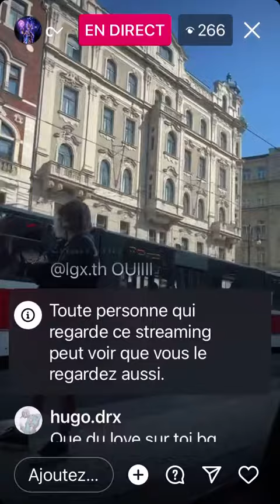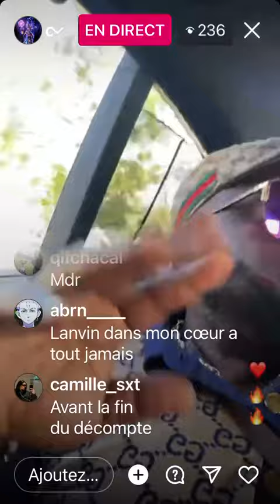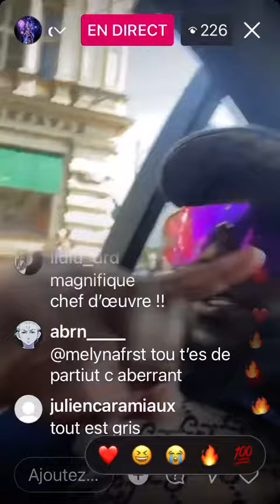Live de Cokein sur Instagram ( Luv Resval ) - Mustafar